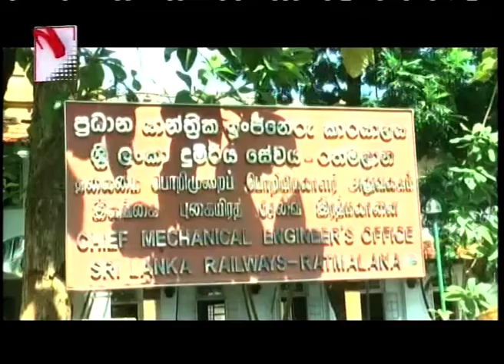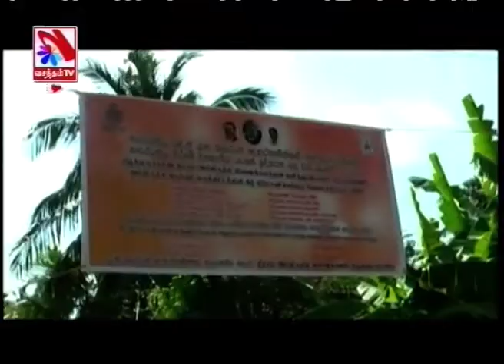Vasantham TV News 2020-01-10 | 01.00 PM